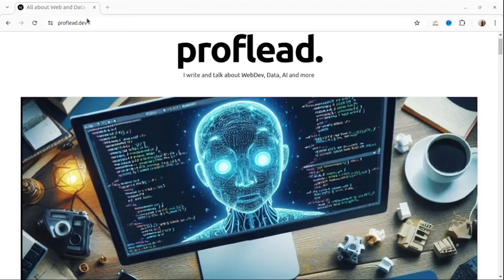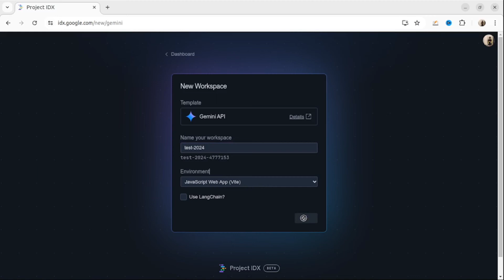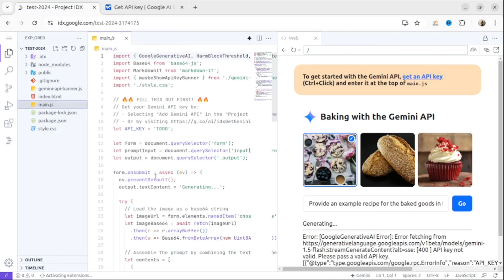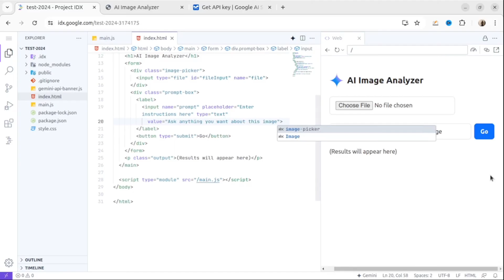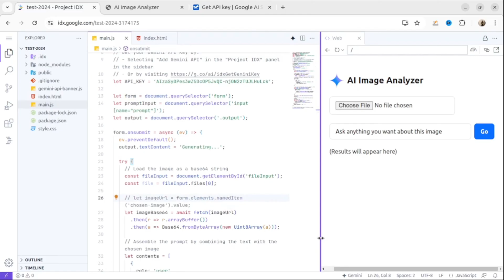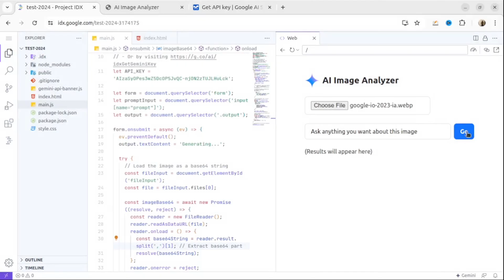Build AI Image Analyzer with Gemini API in 5 Minutes!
How to Build an AI Image Analyzer with Gemini API in Just 5 Minutes!

Hey everyone! 🚀 In this quick and exciting tutorial, I'll show you how to build a powerful AI Image Analyzer using the Gemini API in just 5 minutes! Whether you're a beginner or an experienced developer, you'll find this guide easy to follow and incredibly useful. We'll cover everything from setting up the Gemini API to analyzing images with advanced AI capabilities. By the end of this video, you'll be able to create your own image analyzer that can identify objects, scenes, and more with impressive accuracy.